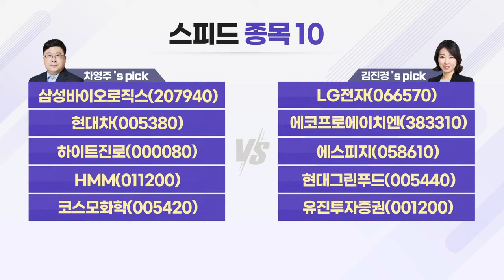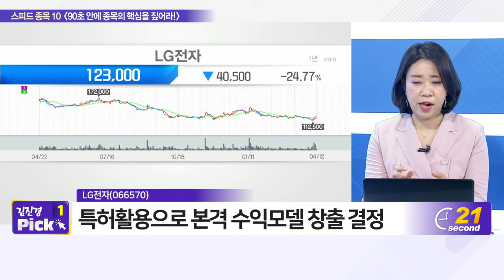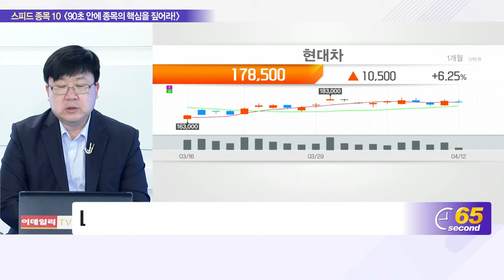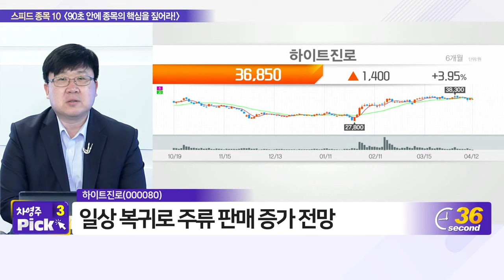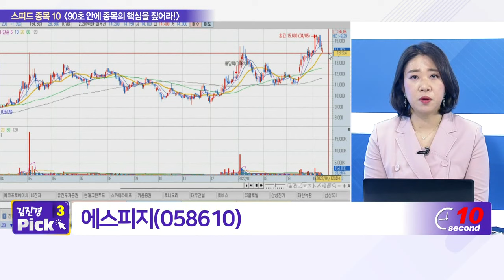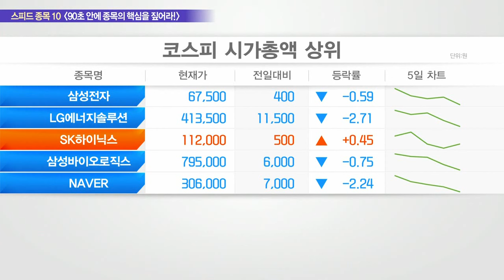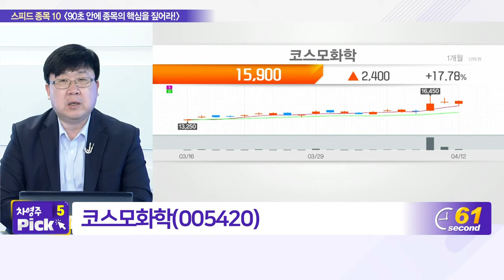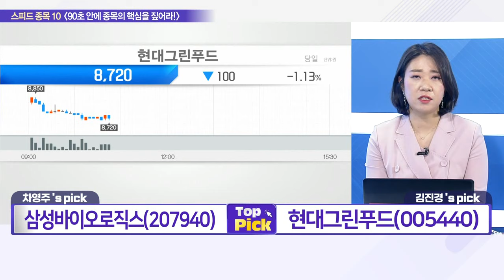삼성바이오로직스, LG전자, 현대차, 에코프로에이치엔, 하이트진로, 에스피지, HMM, 현대그린푸드, 코스모화학, 유진투자증권_스피드 종목 10 (20220412)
- 현대차(005380)
- 하이트진로(000080)
- HMM(011200)

- 유진투자증권(001200)